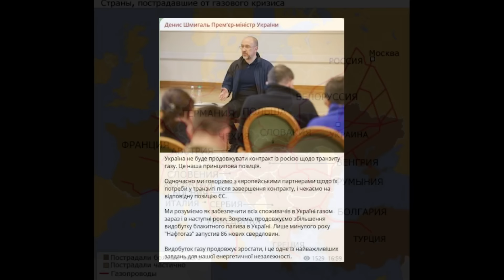ПОЛНЫЙ ЗАПРЕТ российского газа / РЕАКЦИЯ Украины / Что задумал Европейский Союз / Кто получит выгоду